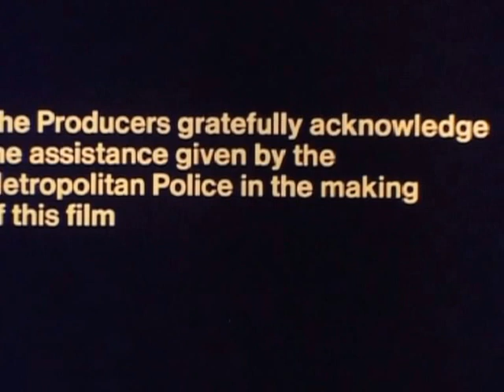Lock Up, Light Up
Produced in 1977 by Cygnet Guild Communications for the Electricity Council, Lock Up - Light Up, stressed the need for security lighting in industrial and commercial premises and homes. The film is designed to show how security lighting helps to prevent crime at night.

When this film was made the UK had only recently suffered from the world energy crisis and the coal miners strike. Edward Heath had introduced the three-day week in 1974 and the population had experienced many power cuts. As is said by a crime prevention officer near the beginning of the film, even with the lights back on again, night crime continued to rise. The answer? A new scientific weapon, light!